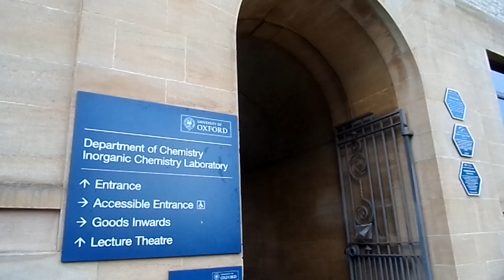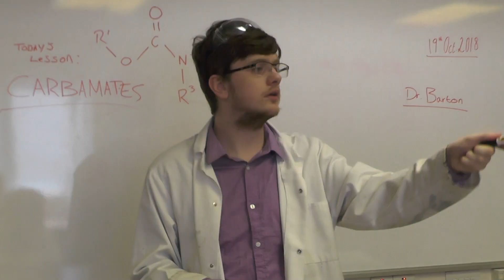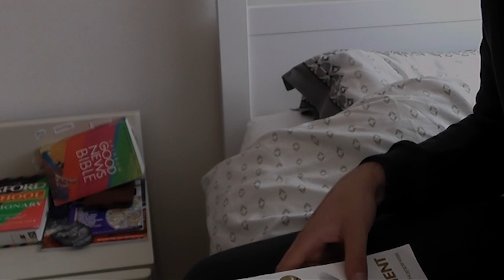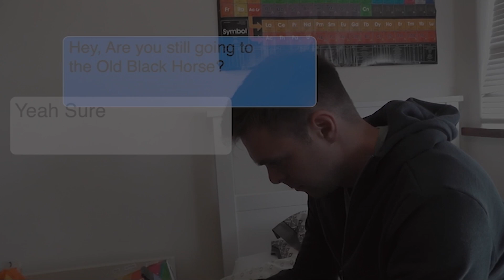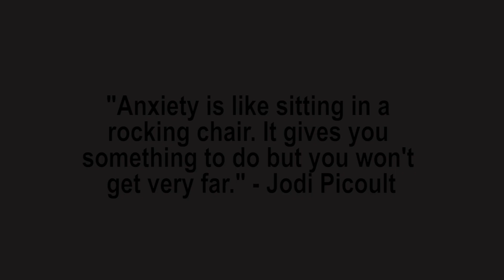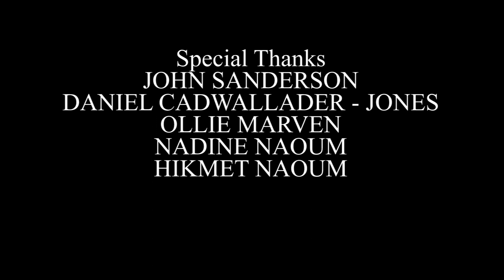Strong (Short Film 2018)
Written and Directed by Lana Naoum.
A Student tries to make new friends and tackle his social anxiety as he begins his time at Oxford University.

I acted as First Assistant Director and Director of Photography on this film made in the summer of 2018.